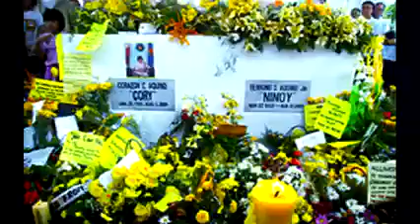THE TRUTH from #@krisaquino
This is the response to all the fake news thrown at her and her kids Joshua and Bimby.Straight from and Kris Aquino herself   .